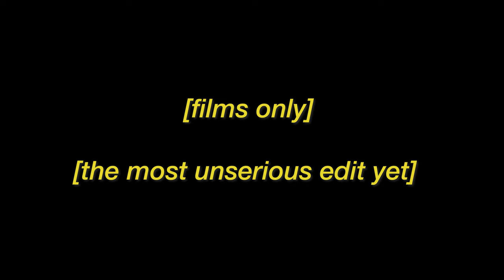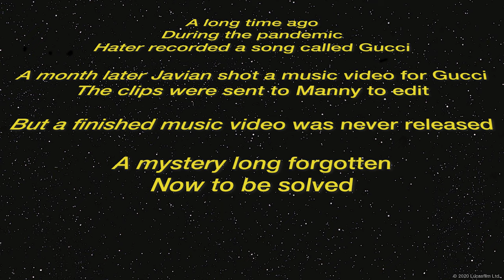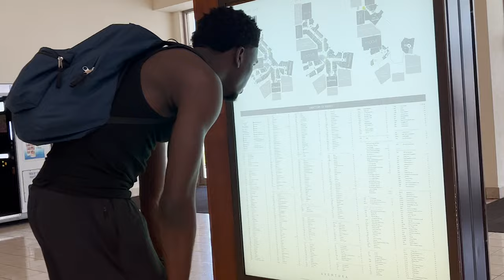2 DAYS IN MIAMI (Grayson Allen Behind the scenes)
Went to Miami to shoot the Grayson Allen music video, this is how it went
Edited by [films only]

{new music soon...}